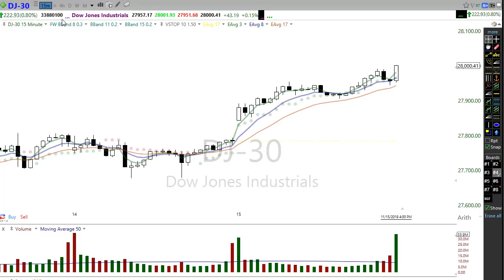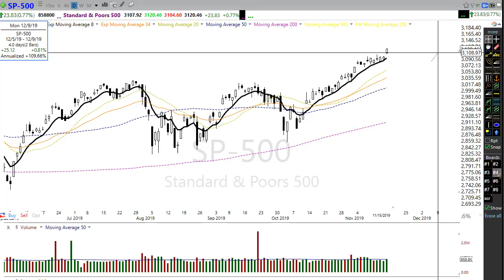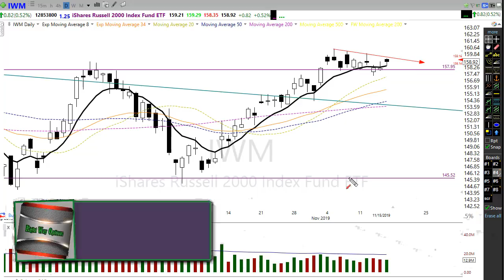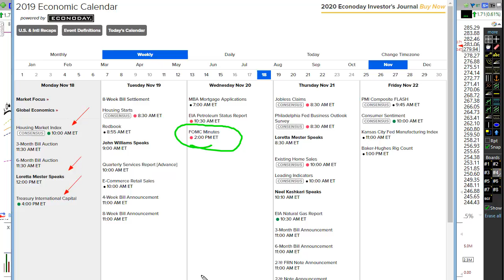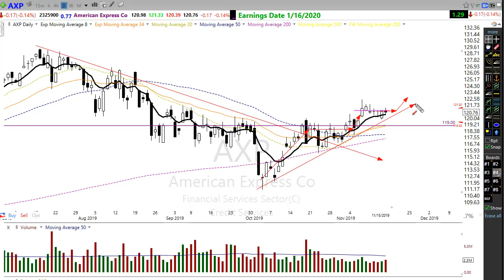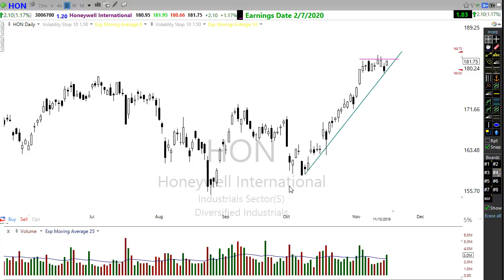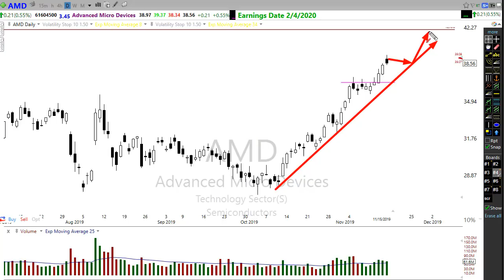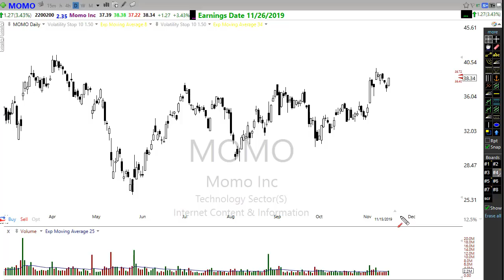Morning Market Prep | Stock & Options Trading | 11-18-19